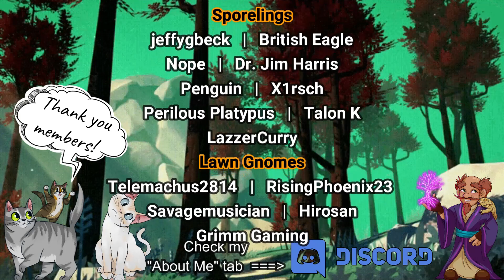Gotta Save Fei | Xenogears [BLIND], Let’s Play, Pt. 39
Welcome to the channel friends and welcome to the Let’s Play of Xenogears.

Since I was a kid, I have seen Xenogears around but never played it. Be it at Walmart, on a the Hollywood Video rental shelves, or more recently, in articles about "The best JRPGs of all time!"

So, here we are, playing what so many YouTube videos and online articles have claimed to be one of the greats JRPGs of all time. I am excited to go down this path, as well as to hear even more music by my favorite video game composer, Yasunori Mitsuda (composer of Chrono Cross).

I hope you will join me on this playthough and that we can enjoy it together!

Join me for some live streams twice weekly here on YouTube!